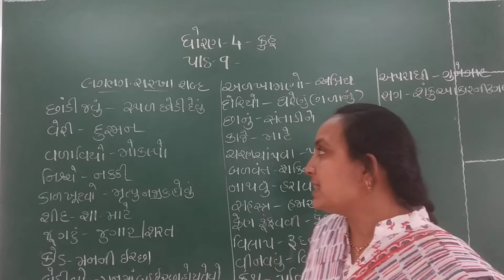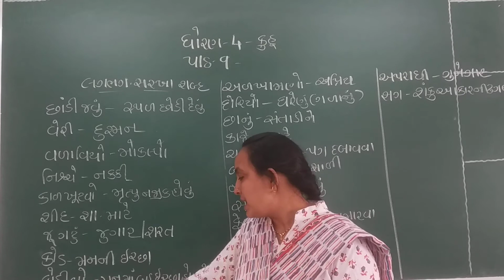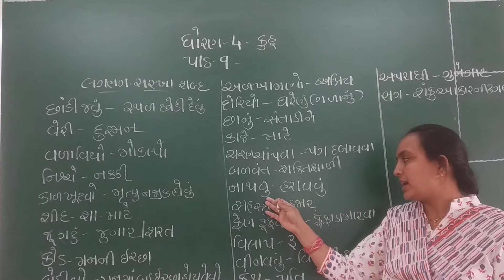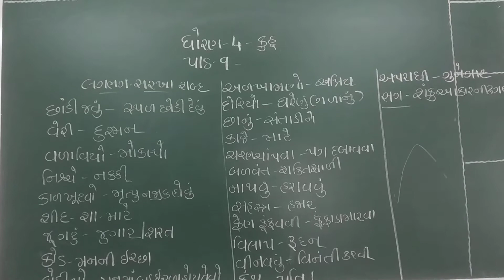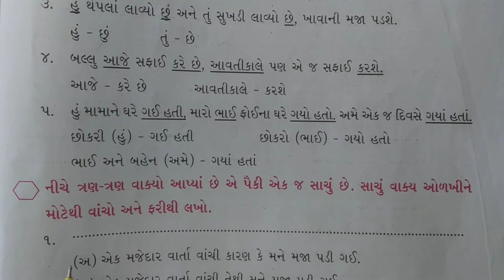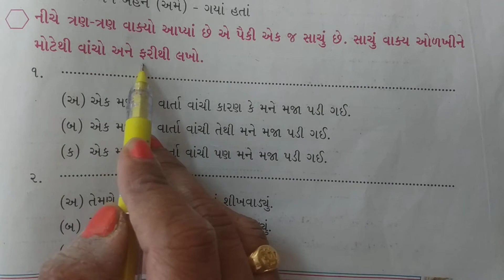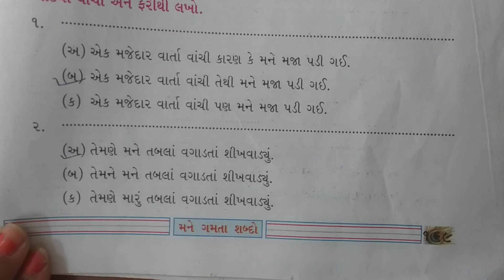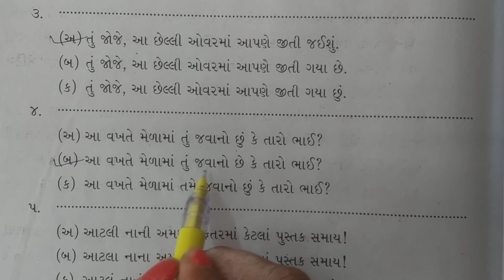ધોરણ 4 કુહૂ સાચુંવાક્યશોધીને લખો , લગભગ સરખા શબ્દ